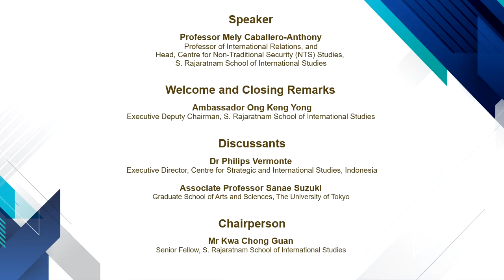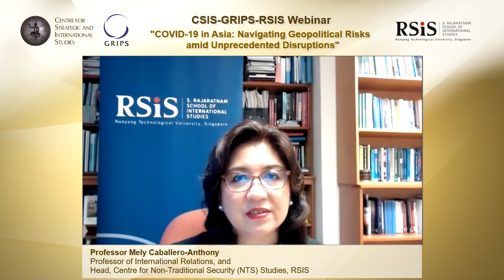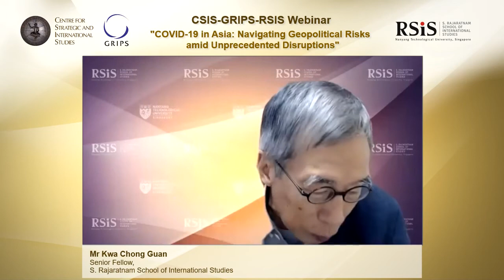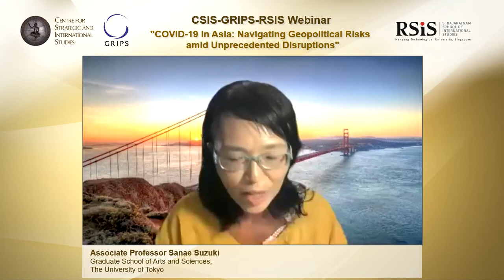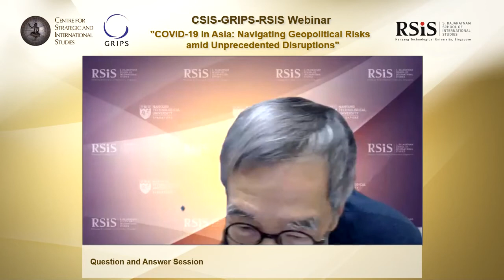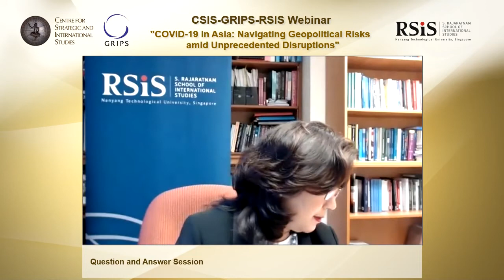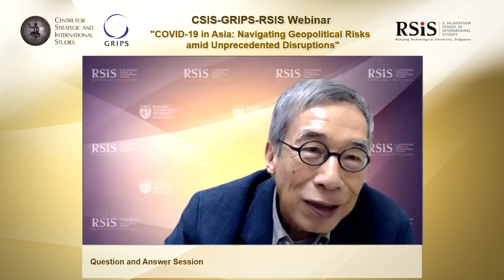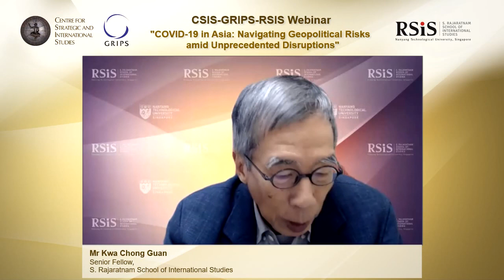CSIS-GRIPS-RSIS Webinar by Professor Mely Caballero-Anthony - 18 August 2020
CSIS GRIPS RSIS Webinar by Professor Mely Caballero-Anthony on "COVID-19 in Asia: Navigating Geopolitical Risks amid Unprecedented Disruptions"

Date: Tuesday, 18 August 2020
Time: 3.30 to 5.00pm (UTC +8)